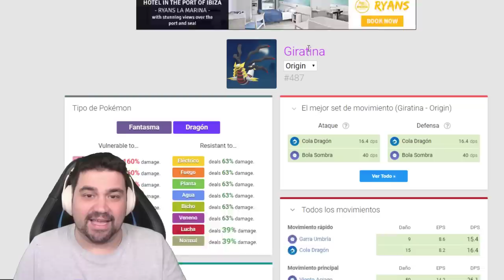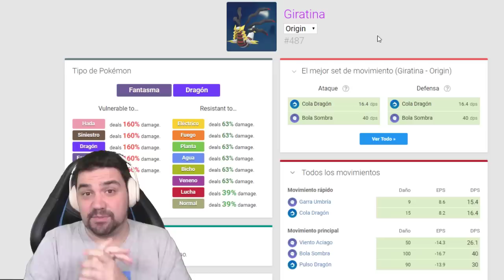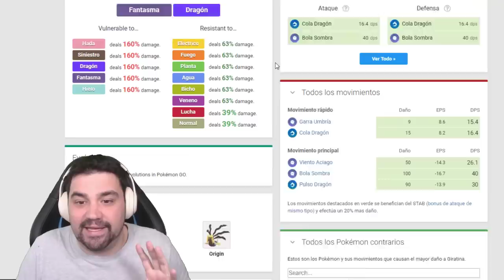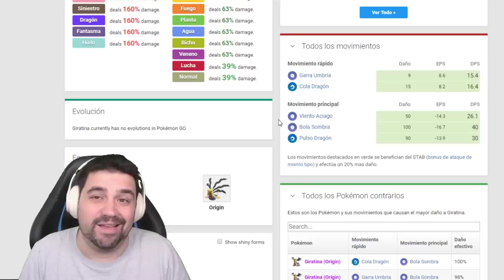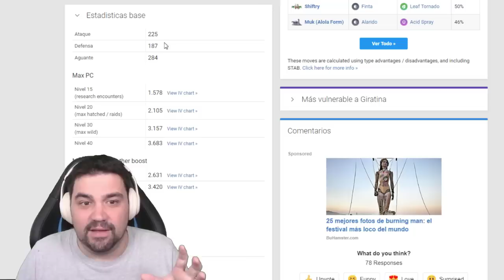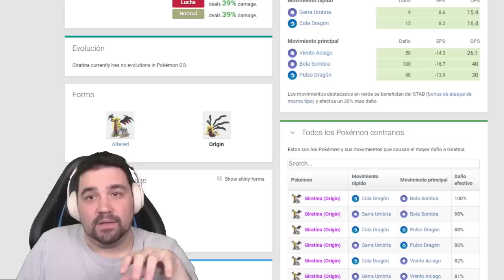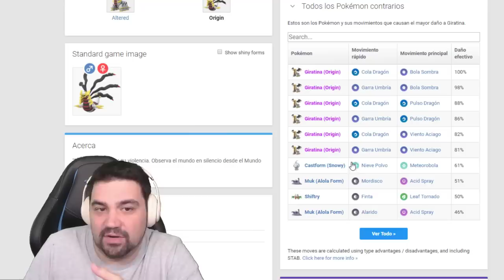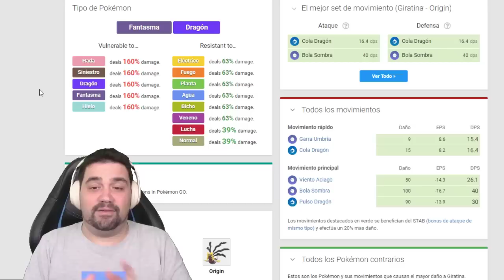¡COMO GANAR a GIRATINA ORIGEN el NUEVO POKÉMON LEGENDARIO de 4 GENERACIÓN de Pokémon GO! [Keibron]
GIRATINA forma ORIGEN es el  NUEVO POKÉMON LEGENDARIO de 4 generación en INCURSIONES de Pokémon GO! Os explico con que Pokémon y los mejores ataques para ganarlo! Keibron